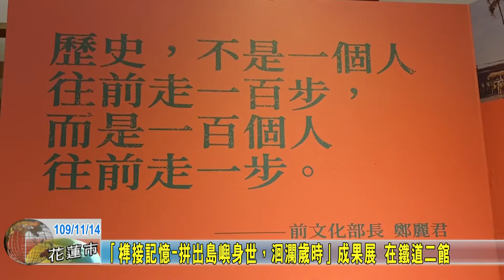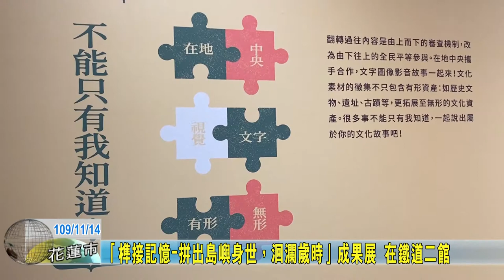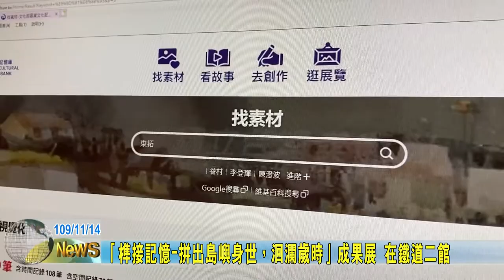20201114 03 「榫接記憶-拼出島嶼身世，洄瀾歲時」成果展 在鐵道二館